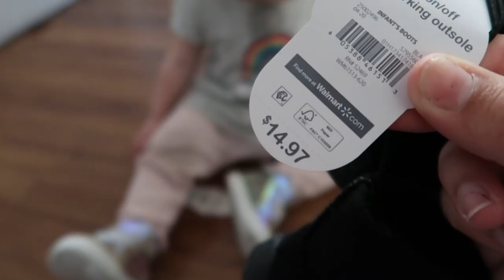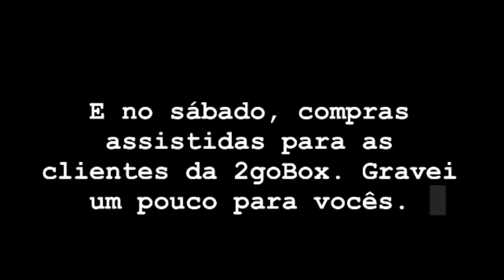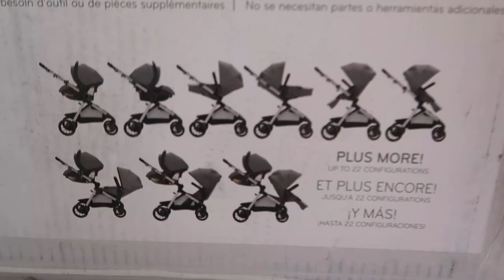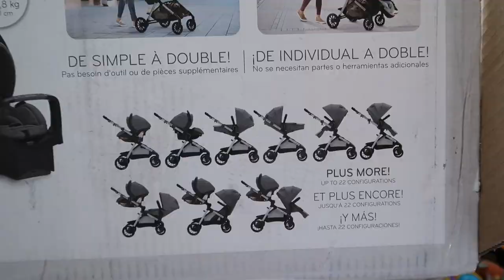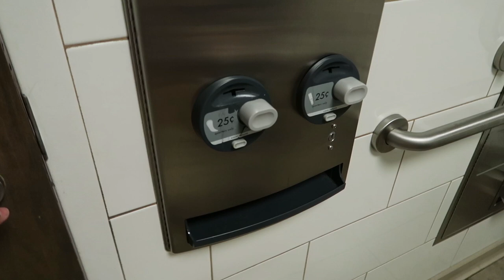VLOGMAS02 | OFERTAS DA BLACK FRIDAY | Montando caixas da minha empresa de redirecionamento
Você sempre quis saber como funciona a BlackFriday nos Estados Unidos? No vlogmas de hoje eu te levo comigo para compras na Carters, e olha, as ofertas estavam muito incríveis.

Eu simplesmente amo fazer compras em grupo! E se você quer saber mais sobre isso, acessa o instagram da @2_gobox que eu ou a Renata iremos te atender.

Eu vou postar todos os dias no mês de dezembro! :o